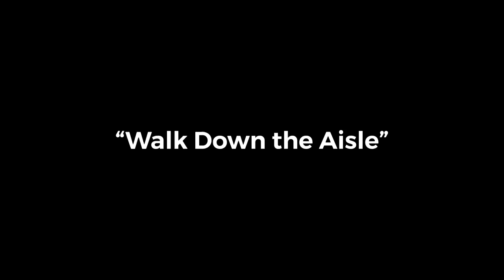Walk Down the Aisle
Written by: Gigi Stillman
Edited by: Gigi Stillman
Shot by: Gigi Stillman
Directed by: Hannah Vincent
Cast: Riley Campbell, Joe Whittle, Richie Castronova, Sarah Diaz, NancyRose Dotterrer, Jordan Elias, Skylar Wodzinski, and Jamie Yoos